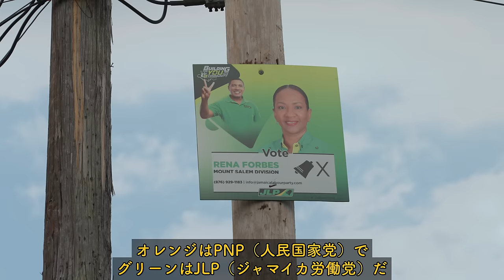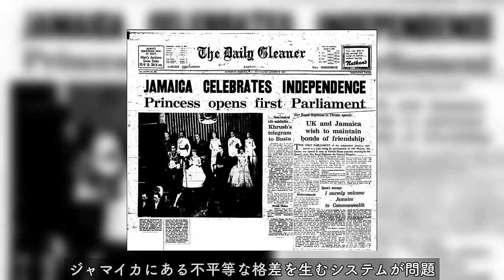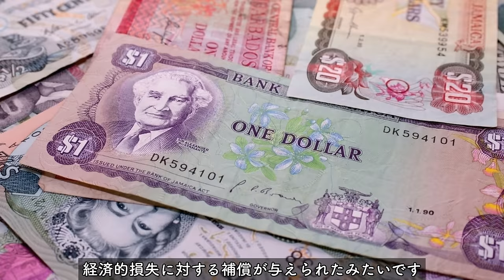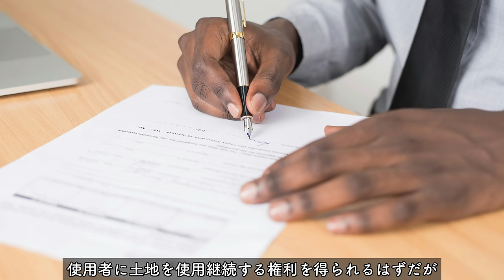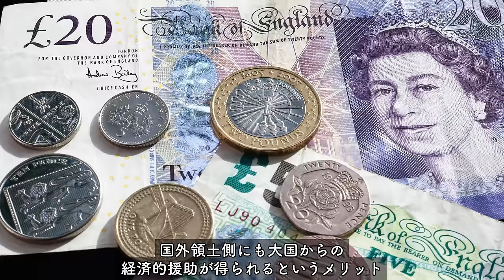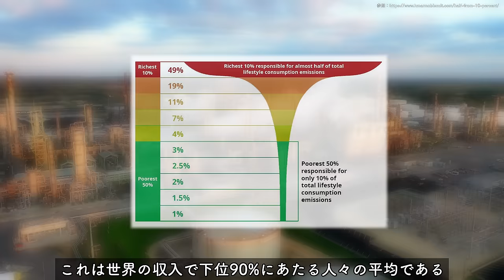世界の大富豪達に植民地化された国の残酷な超差別社会の実態...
世界の大富豪に植民地化された国の残酷な超差別社会の実態...
今回はジャマイカで起きてる超格差社会から生まれる闇。植民地時代から続く変えることのできないシステム。富裕層の為のジャマイカ。その実態を見てみました。

今回紹介してくた友達のStuart君のSNS！